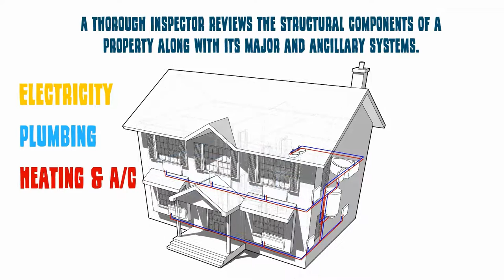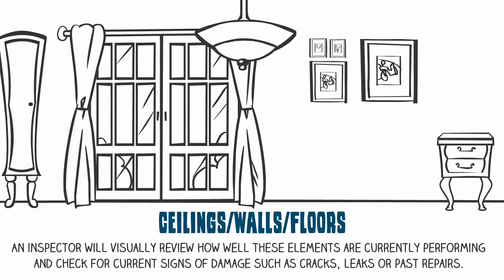WIN Home Inspection - What Goes into a Home Inspection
What goes into a home inspection?  View this short video to learn more about what to expect from a home inspection for the experts at WIN Home Inspection.